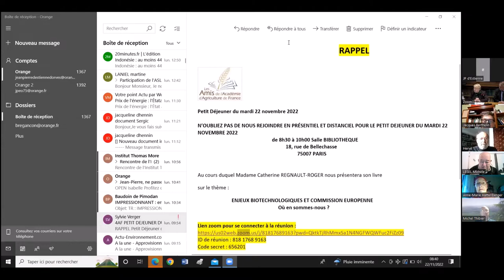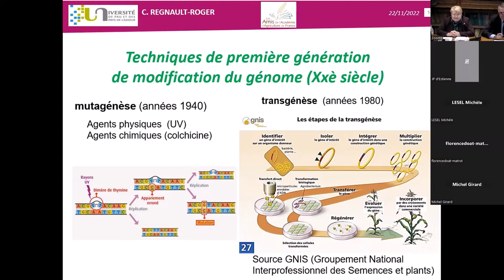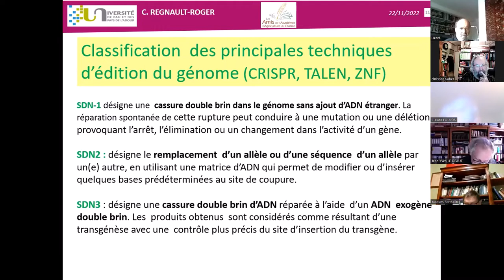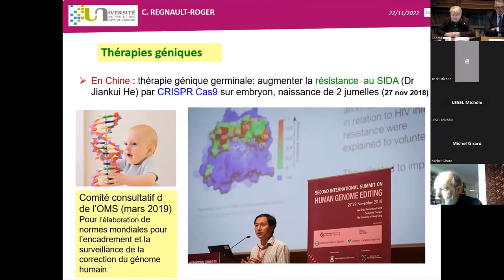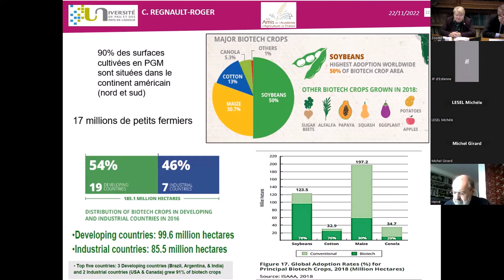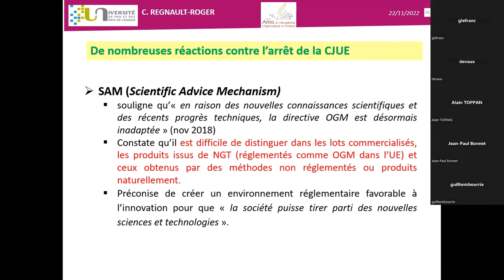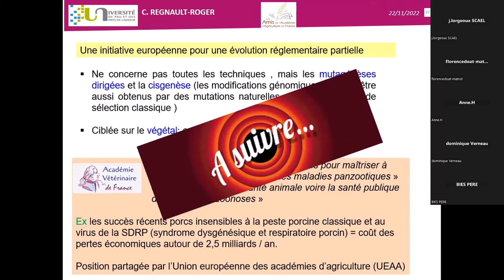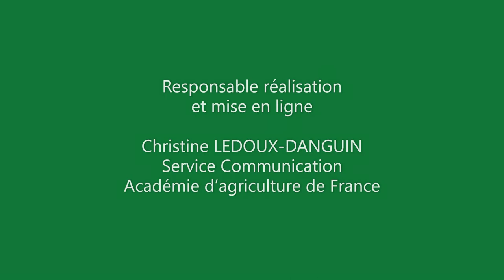22/11/2022 : Enjeux Biotechnologiques. Des OGM à l’édition du génome »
Dans le cadre des Petits déjeuners de l'Association des Amis de l'Académie d'agriculture,  participation de Catherine REGNAULT-ROGER, Membre de l’Académie d’Agriculture de France, Auteur du livre « Enjeux Biotechnologiques. Des OGM à l’édition du génome » (Presses des Mines, mai 2022, 204 p)

Depuis 2012, la technique d’édition du génome CRISPR, au cœur des biotechnologies de deuxième génération appelées NGT, New Genomic Techniques par la Commission européenne, permet le développement accéléré d’applications concernant la santé (humaine, animale, végétale), le bien-être des animaux d’élevage et l’adaptation variétale aux changements climatiques.
La réglementation appliquée aux NGT est déterminante pour intégrer l’innovation biotechnologique dans le développement d’un pays et par conséquent a une influence considérable sur la souveraineté nationale dans les domaines agro-alimentaire et sanitaire.
Alors que de nombreux pays du continent américain et en Asie ont décidé d’assouplir leurs réglementations nationales, la Cour européenne de justice (CJUE) a jugé que dans l’Union européenne (UE) tous les produits mis au point avec des NGT devaient être réglementés comme des OGM. La Commission européenne, devant ce qui constitue une singularité dans l’hémisphère nord, a ouvert le processus complexe d’une initiative européenne destinée à faire évoluer la réglementation de l’UE. Quels en sont les enjeux et où en sommes-nous en novembre 2022 ?  Tel sera le débat de ce petit déjeuner.